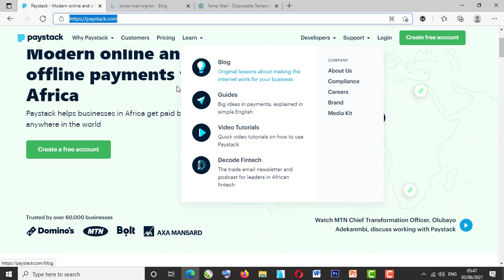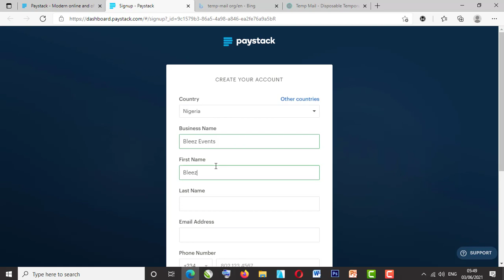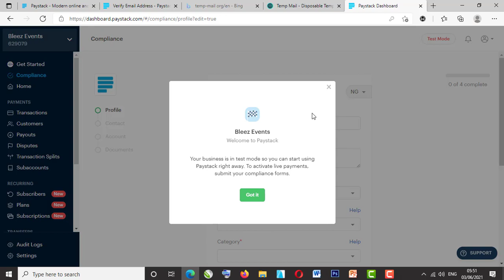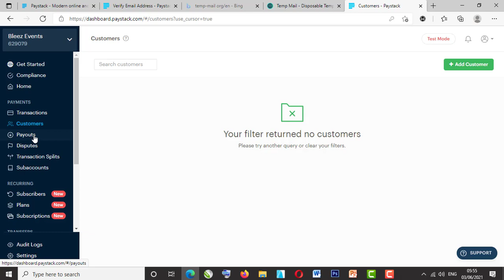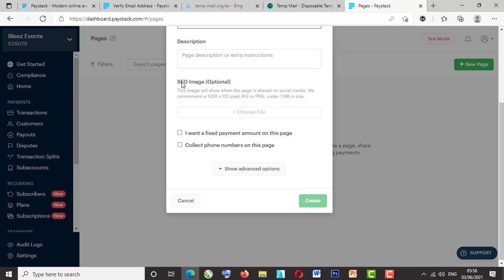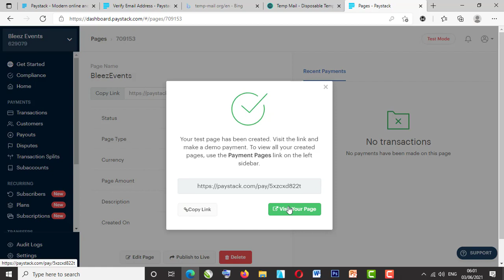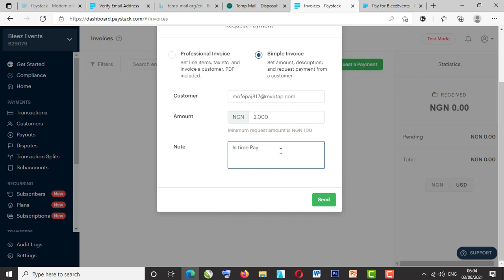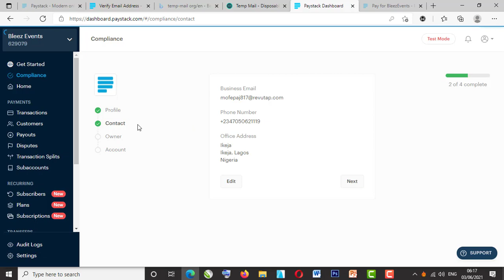Paystack Starter Business Account and Activation FULL tutorial [Create Payment Links 202] Tutorial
How to Create Paystack Starter Business Account and Activate It (2021) - Paystack Tutorial

How To Create Paystack Account Nigeria
How To Create Paystack Account South Africa
How To Create Paystack Account Ghana
How to use Paystack [Create Account, Activate and Create Payment Links]

For all Your email marketing, email Automation, Auto-respond emails, and quick page

All right thank you for these in school so far open a new section about what columbia regained to reduce costs with policyrightrecruiters sovi named

send me this close to do reduce costs and how great that that get with and if they make it real with rage you didwould be based stockcouragethey stopped

so they just too much good movie and she does the school stress go to all braziltype of don't you don't space stock combwinning kitchen they stopped thoughts go home town reach up to date inductees

oh see what's a whole fish stuck to see more than online and offline pays for africathis makes gifts we specifically suited for a free comeso there with you to exploit you or something else

redskins him in it's rightsmost of emthe main shipthat's that's cause bonk arms about roswell us as a cure

hours or five money if you wishit's so so all these stance yeah awards show that then if it's all just have is thesearticulate logical trust cost them

so where there's just books and towards outcome because i asked him into why we are here just click on rich accountwithout to openand to find that includes we see something like this because

what's good easy for us up to defend that i mean you will so that's why didn't you race we treat shooting at you from in and gotten out on near the parts of the world which would beshane so he a house gun now and you are all sorts of gossip with us
do a little pricey is if you are not

say no of course you know each of consecration oh i also most of socialist posting through it combsit's okaywhich savers for you at your mid august just to these or other

district go with stretch i we've will to the rest of that i was seen a notice and twosay funding them